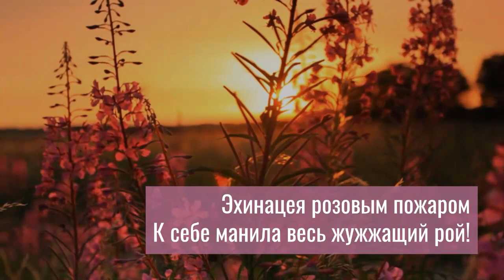Мотивационное стихотворение про поздние цветы сентябрины Л. Кузнецовой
Поздние цветы радуют вдвойне, как поздние дети. Согласны? Когда уже облетают листья с деревьев и на клумбах жухнет трава, глаз радуют яркие сентябрины и хризантемы.

Бывает, что и у людей талант раскрывается поздно. Иногда люди, достигнув зрелого возраста и состоявшись как профессионалы, по-настоящему всё же не раскрывают свой потенциал. Некоторые сворачивают с пути, некоторые перестают творить и мечтать.

Вот несколько примеров для мотивации, чтобы проявить себя, освоить что-то новое, несмотря на возраст:

 - Харрисон Форд в юности пытался пробиться на экраны, но его попытки были неудачны. Он стал плотником, а создатели “Звездных войн” заказали у него шкафы. Так состоялось знакомство, после которого в возрасте 35 лет, он исполнил роль Хана Соло и к нему пришла слава.

- Компания KFC (международная сеть ресторанов, продающая блюда из жареной курицы) была основана предпринимателем Харландом Сандерсом, когда ему было 65 лет.

- Художник-импрессионист Клод Моне сделал некоторые из своих самых известных работ в возрасте старше 70 лет.

- Нельсону Мандела было почти 76, когда его избрали Президентом ЮАР.

- Анна Мария Мозес свое художественное видение мира воплощала в вышивке. Но после смерти мужа ей стало трудно держать иголку в руках из-за артрита. Тогда она занялась живописью и слава обрушилась на бабушку Мозес, когда ей было 78(!) лет.

Так что, заняться саморазвитием никогда не поздно! И мы вам в этом поможем.  Переходите по ссылке и выбирайте курс